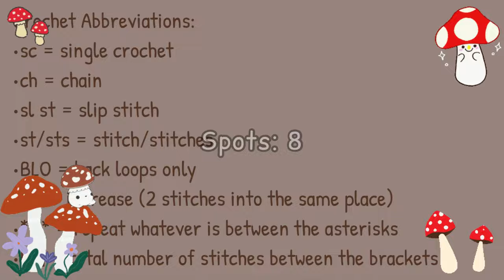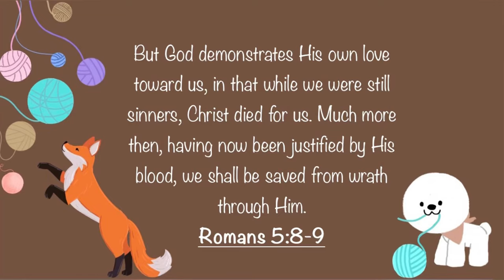Crochet Mushroom Chapstick Holder🍄Tutorial🍃Subtitles Available 💬/ Chapstick, Money, Lighter…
💬Turn On Subtitles For A More In Depth Tutorial Or Select The Language You Want It To Be Translated To✨

What you will need:
•Dk yarn in 2 colours (1st White, 2nd Yellow) ( 14g )
•3.5mm crochet hook
•Blunt/Sewing needle
•Scissor’s

Crochet Abbreviations:
•sc = single crochet
•ch = chain
•sl st = slip stitch
•st/sts = stitch/stitches
•BLO = back loops only
•inc = increase (2 stitches into the same place)
•*…* = repeat whatever is between the asterisks
•[…] = total number of stitches between the brackets

TIME STAMPS:

Intro ( 0:00 )
What you will need ( 0:52 )
Crochet Abbreviations ( 1:23 )

Spots ( 1:26 )
Rnd 1 ( 1:30 )

Cap ( 3:00 )
Rnd 1 ( 3:04 )
Rnd 2 ( 4:07 )
Rnd 3 ( 5:38 )
Rnd 4 ( 6:53 )
Rnd 5 ( 7:37 )
Rnd 6 ( 8:35 )
Rnd 7 ( 9:15 )
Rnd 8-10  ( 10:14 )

Stem ( 11:09 )
Rnd 1 ( 11:13 )
Rnd 2 ( 12:16 )
Rnd 3 ( 13:46 )
Rnd 4 ( 14:40 )
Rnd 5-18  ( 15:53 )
Rnd 19 ( 16:52 )

Assemble ( 17:41 )
Outro ( 25:22 )